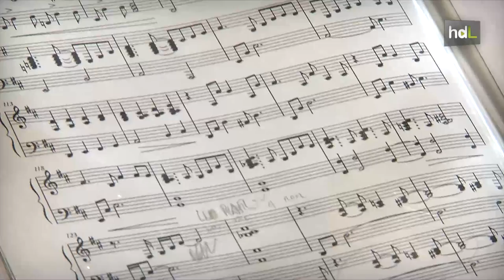HDL José Manuel Zapata, un tenor dispuesto a romper las barreras de la música clásica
El granadino José Manuel Zapata se ha convertido en uno de los grandes tenores españoles de la escena actual. Debutó en 2001 en el Teatro Campoamor de Oviedo. Cinco años después fue galardonado con el premio Ópera Actual y el Premio Lírica Teatro Campoamor por su interpretación en el Gran Teatro del Liceo de Barcelona. En 2008, el tenor debutó en el Metropolitan Opera House de Nueva York con 'El Barbero de Sevilla'.